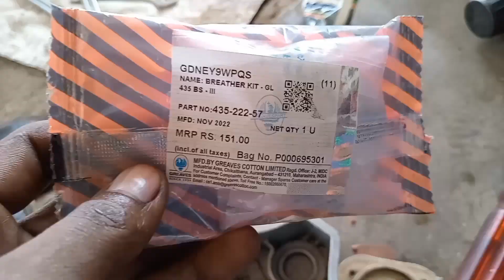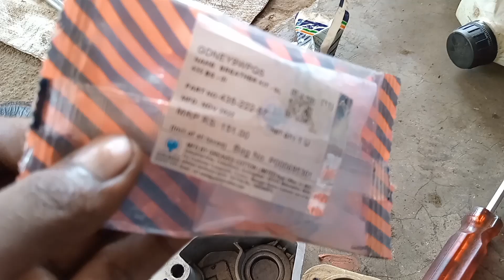27 May 2023